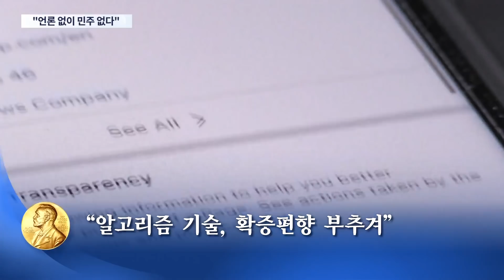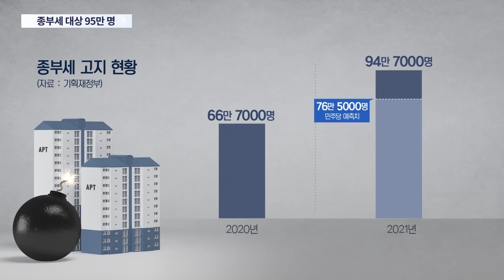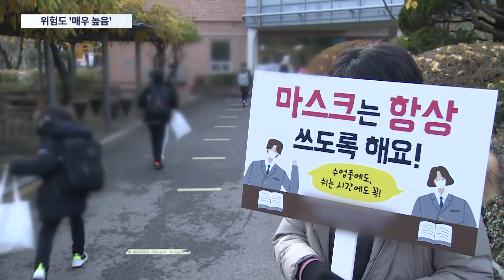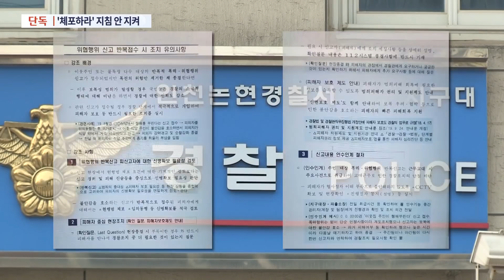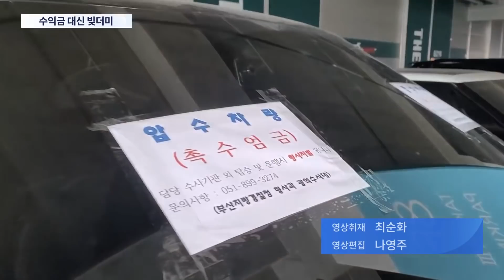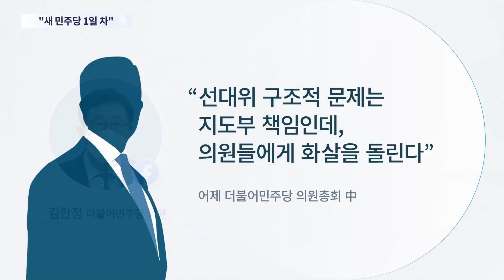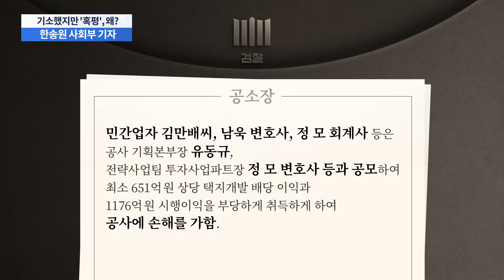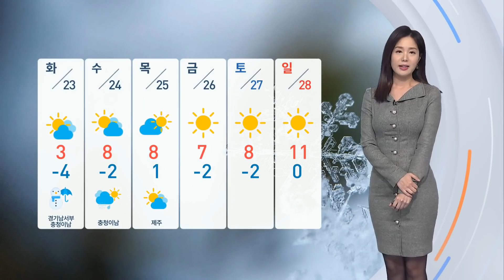[TV CHOSUN LIVE] 11월 22일 (월) 뉴스 9 - 수도권 코로나 위험도 '매우높음' 최고 단계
[TV CHOSUN LIVE] 11월 22일 (월) '뉴스 9' 주요뉴스

● 전국 학교 전면 등교…수도권 코로나 위험도 '매우높음' 최고 단계
● 이재명, 청년들과 함께…"오늘 새 민주당 1일차"
● 김종인, '3金 체제'에 불만…국민의 힘, 선대위 인선 또 연기
● '대장동 3인방' 1800억 배임 공범 기소…'정관계 로비 의혹' 빠져
● 종부세 고지서 발송 시작…'다주택자 세부담' 주택시장 영향은 ?
● '스토킹 살해' 피해자, 올해만 5번 신고…서울경찰청장 "질책받겠다"
● 7월 '곰 탈출 소동' 사육농장서 5마리 또 탈출…2마리 수색 중

📡 월~금 07:30 뉴스퍼레이드
📡 월        08:40 네트워크 매거진
📡 월~금 09:00 신통방통
📡 월~금 13:00 보도본부 핫라인
📡 월~금 14:30 사건파일 24
📡 월~금 17:30 시사쇼 이것이 정치다
📡 월~금 21:00 뉴스9
📡 토~일 14:00 뉴스현장
📡 토~일 18:40 뉴스7